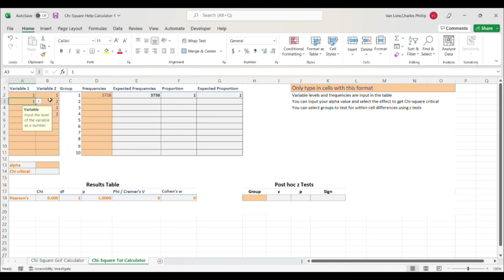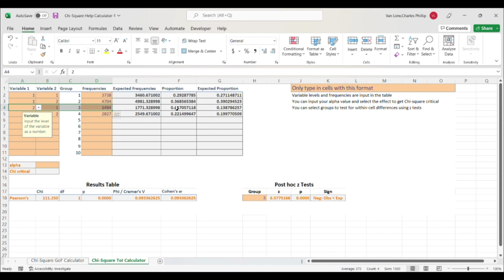Chi Square ToI SMH